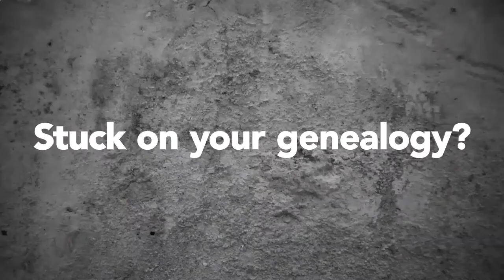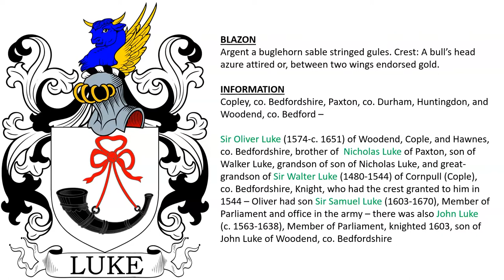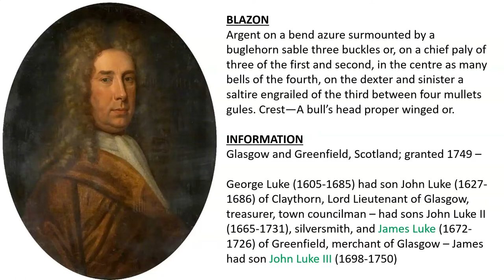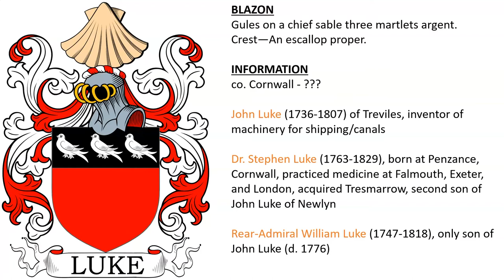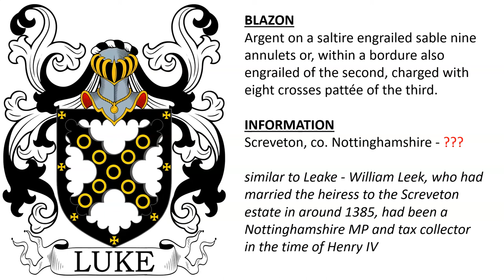Luke Coat of Arms & Family Crest - Symbols, Bearers, History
Luke “Family Crest” or Coat of Arms - Luke Family History & Surname

1) Copley, co. Bedfordshire, Paxton, co. Durham, Huntingdon, and Woodend, co. Bedford – Sir Oliver Luke (1574-c. 1651) of Woodend, Cople, and Hawnes, co. Bedfordshire, brother of  Nicholas Luke of Paxton, son of Walker Luke, grandson of son of Nicholas Luke, and great-grandson of Sir Walter Luke (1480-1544) of Cornpull (Cople), co. Bedfordshire, Knight, who had the crest granted to him in 1544 – Oliver had son Sir Samuel Luke (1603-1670), Member of Parliament and office in the army – there was also John Luke (c. 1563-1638), Member of Parliament, knighted 1603, son of John Luke of Woodend, co. Bedfordshire - Argent a buglehorn sable stringed gules. Crest: A bull’s head azure attired or, between two wings endorsed gold.

2) Luke of Cople, co. Bedfordshire – 2nd and 3rd quarters are for Launcelyn – Sir Walter Luke of Coupley married Anne Launcelyn, had son Nicholas Luke - Quarterly, 1st and 4th, argent a buglehorn sable stringed vert; 2nd and 3rd, gules a fleur-de-lis argent. Crest—An archer shooting with a bow proper.

3) Glasgow and Greenfield, Scotland; granted 1749 –George Luke (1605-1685) had son John Luke (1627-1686) of Claythorn, Lord Lieutenant of Glasgow, treasurer, town councilman – had sons John Luke II (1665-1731), silversmith, and James Luke (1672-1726) of Greenfield, merchant of Glasgow – James had son John Luke III (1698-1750) - Argent on a bend azure surmounted by a buglehorn sable three buckles or, on a chief paly of three of the first and second, in the centre as many bells of the fourth, on the dexter and sinister a saltire engrailed of the third between four mullets gules. Crest—A bull’s head proper winged or.

4) Gules on a chief sable three martlets argent. Crest—An escallop proper. - co. Cornwall - ??? – there was John Luke (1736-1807) of Treviles, inventor of machinery for shipping/canals - Dr. Stephen Luke (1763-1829), born at Penzance, Cornwall, practiced medicine at Falmouth, Exeter, and London, acquired Tresmarrow, second son of John Luke of Newlyn - Rear-Admiral William Luke (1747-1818), only son of John Luke (d. 1776)

5) Argent a fess of three fusils sable. - found in roll of arms dated c. 1490

6) Screveton, co. Nottinghamshire - ??? - similar to Leake - William Leek, who had married the heiress to the Screveton estate in around 1385, had been a Nottinghamshire MP and tax collector in the time of Henry IV - Argent on a saltire engrailed sable nine annulets or, within a bordure also engrailed of the second, charged with eight crosses pattée of the third.

7) Luke, co. Nottinghamshire – similar to Leake? - Sable nine annulets or, four, three, two, and one.